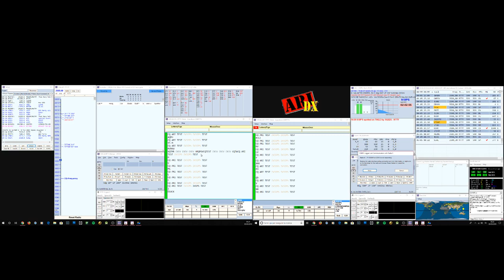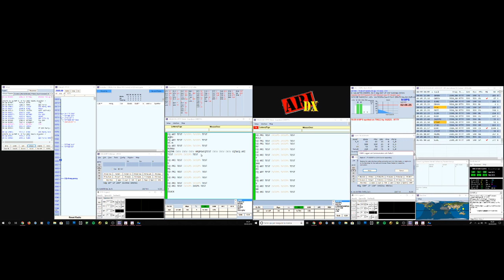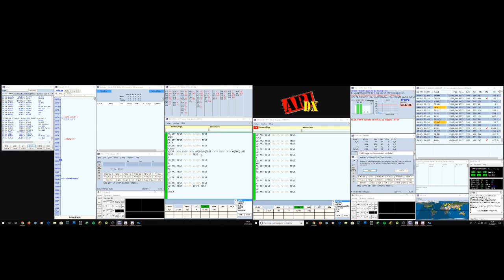Live stream di Stefano Donati - IV3IPS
A.R.I. International DX Contest
      *** SO2V LP RTTY ***